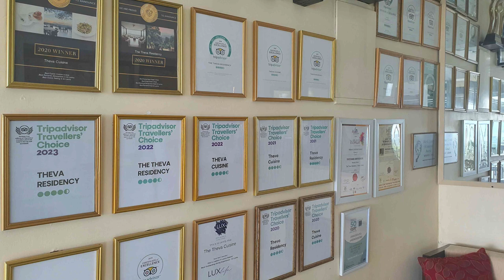Theva Cuisine - video 1